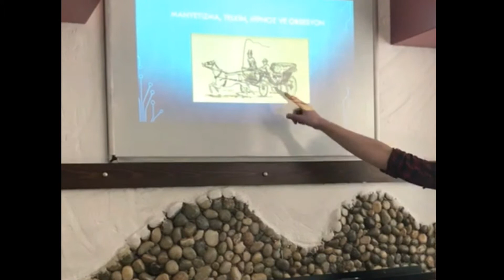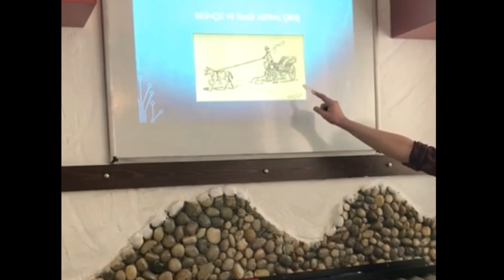Renan Seçkin Eğitim, Ruh - Can - Beden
Ruh - Can - Beden